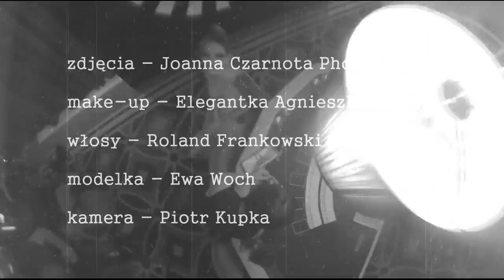Backstage | DAMA KIER | 2014 | Joanna Czarnota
Backstage | DAMA KIER | 2014

Photo: Joanna Czarnota
Make-up: Agnieszka Olczyk | Elegantka
Hair: Roland Frankowski | Rolandhair
Model: Ewa Woch
Backstage video: Piotr Kupka